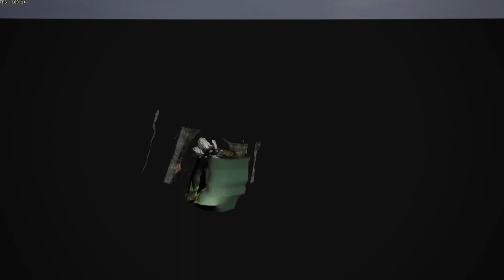Uncharted 4: A Thief's End Free Camera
It's been a month and a half, way too long, in my opinion.
It's basically a sequel to my last video, if you want to call it that.
Anyway, you know the drill, it's a walk-around of the Main Menu scene, this time in U4 rather than TLL.

Notes:
- Most things need to be called from one of the 'NdJobWorkerThread' threads, I tried calling stuff from 'Window Thread' (WndProc), and it just caused 'random' errors. (They're not random, per-se, but I digress)

- Because the function I used in TLL (SsContext::Print, guessed name, it's related to State Scripts) doesn't run thrice upon booting to the Main Menu, I had to find something else that was in the NdJobWorkerThread threads, for this, I used the function that 'assembles' the Main Menu UI together, I don't know how to explain it properly, but since I hijacked it, and didn't try to run the original function again, there's no UI visible.

Not that it's a bad thing, mind you, It's way easier to navigate the scene this way.
Spawning the player via the Dev Menu function didn't work, I'm probably missing something...

- The Dev Menu itself is stripped, Could it be reimplemented? Probably. Will it happen? Doubt it, most people seem to have moved on to TLOU 1 instead, and I don't blame them.

- The next thing I want to try to get working somehow is Debug Fly, I've considered tracking it down on the PS4 binaries of TLL, or on the PC version of TLOU 1, but it's a mess, I assume it's probably under a check for the same variable that enables the Dev Menu to run, but trying to search that is a nightmare.

I hate Ghidra with a passion (sorry, but the UI is horrible.), so the PS4 binaries likely won't happen, I could import TLL's PS4 binary to IDA, but there's still the fact that this is likely in a class, or because we're working with dissasembly here, the offset of a global function.
Think of it as being *(qword_1437EC858 + 0x4E30), no, that's not the exact one, it's something else entirely, but it's the same concept.

But anyway, IDA (nor Ghidra, from I can tell) has a feature to scan for a global variable, plus the offset, so it becomes a nightmare when there's like 300 references of the thing, I'm not saying it's impossible, I'm just saying it would be a pain to do it.

And I might be totally wrong, and it might not work like that at all, who knows?
There's Player::DebugFly as a vtable (thanks RTTI!), so I might look into that.

Also, another reason why I prefer Uncharted (besides never having played TLOU past the first few chapters, and not wanting to go any further) over TLOU, is that there's RTTI! That makes it so much easier to research on!

Another possible lead is the fact that TLOU has 'Disable Debug Fly' as an option in it's Dev Menu, so I might be able to trace how that works.

Jeez, that ended up *way* longer than it had any right to, but yeah, I had to put it out there somewhere.
If you read it this far (and managed to understand something!), have a cookie, or something. I don't know.